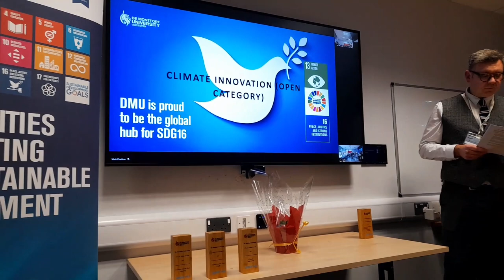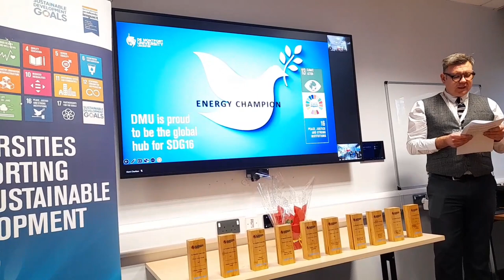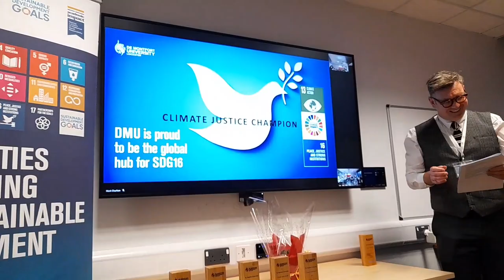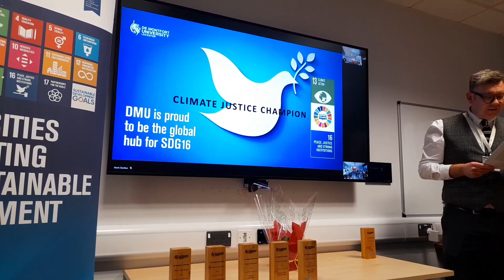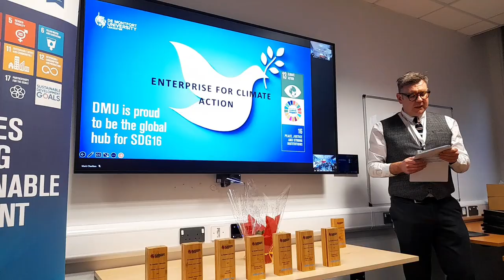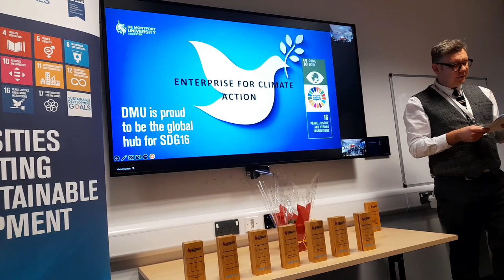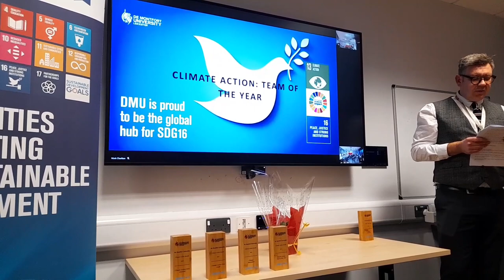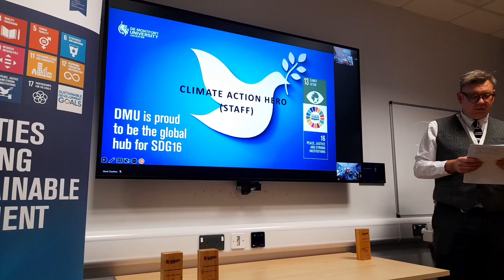De Montfort University's 2022Climate Action Award recieved during my Doctoral Research Study Full HD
I am so excited to have received a Climate Action Award from De Montfort University (DMU) today in recognition of my achievements and commitments to tackling climate change through my PhD research work and volunteer activities at DMU.

To have even been considered for this award is a great honour and I am very thankful to God Almighty who made this possible. I am very grateful for wisdom, motivation, strength, and the numerous opportunities I have had to contribute to the Sustainable Development Goals (SDGs) of the United Nations through my PhD research study and various volunteer works whilst tackling climate change.

My special thanks also go to the leadership of De Montfort University for providing the student body various volunteer platforms (including DMUworks & SustainableDMU's Sustainability Advocates programme) to carry out sustainability works related to climate actions with various reputable organisations across the UK. It's no wonder DMU has been named the best university in the UK when it comes to helping students build their careers.

I won't forget to thank the DMU United Nations Academic impact team headed by Prof. Mark Charlton who is the Associate Director of Sustainable Development Goal Impact & Net Zero and Climate Action Research Theme Director and all who worked tirelessly to screen and select all the 2022 DMU Climate Action awardees.

In addition, I want to thank my supervisory team at DMU (Raffaella Villa, Anna Strzelecka & Yadira Bajón Fernández) for all their encouragement and support.

And to my awesome friends (Bola Akinrolabu, Tanvir Allidina, Shadrack Madu, Nwakaego Onyenokporo MSc ACIAT, Hule Regina, Ibemusu Otele) whom I met via my PhD research journey at DMU, I say thank you for being my morale support and anchor through the highs and low of the journey.

Video Transcript of the Award
Highly commended, and this goes to Ogemdi Chinwendu Anika. And this is for her work in net Zero, which included participation in a study which found low
carbon renewable fuels currently contribute to only 25% share in electricity. But in the net zero scenario, the share needs to increase to 90% by 2050, so highlighting the significant target of what needs to be achieved globally. Also, the study found 20% energy emission reduction from the transport sector is required for net zero. That's carbon sequestration solutions are required to facilitate the energy sectors net zero transition and that biogas, green ammonia, green ethanol and green hydrogen collectively have
enormous potential for contributing 20% towards net zero emission actualisation by 2050. Ogemdi, I'm sorry if I'm saying your name wrong, joined the DMU sustainability advocates team at DMU and also partook in the Carbon Literacy Training!